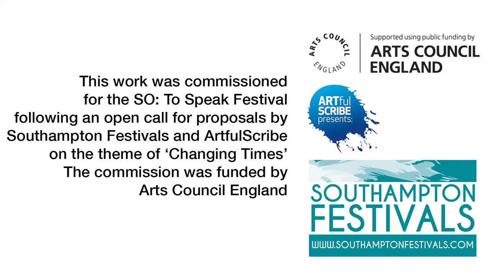Matt L T Smith @ SO: To Speak 2017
Matt LT Smith was awarded a commission to produce a piece on the festival theme 'Changing Times' following an open call and a blind selection . He performed his work in the Southampton Showboat at the Stage Door on 20th October.